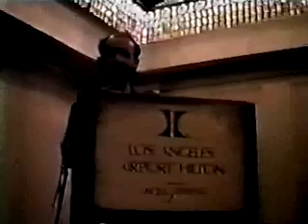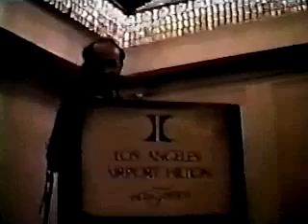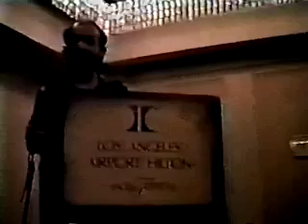Sailor Moon trailer (Must see!!)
Just oh wow! This is the worst thing that was created by the U.S! Just sooo.. I CANT FIND WORDS TO DISCRIBE IT...

(call "Toon Makers!"  lmao) jk... just kidding